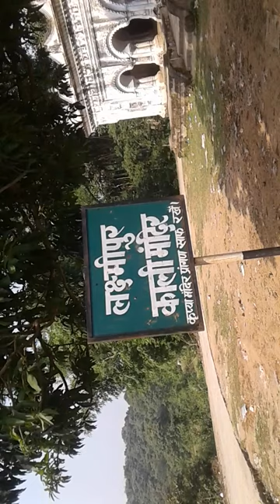500 साल पुराना लक्ष्मीपुर काली मंदिर राजा रानी का घर बहुत पुराना राजा का घर बांका चांदन लक्ष्मीपुर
नमस्कार दोस्तों हमारे यूट्यूब चैनल पर आपका स्वागत है

लक्ष्मीपुर का राजा घर मंदिर तलाब सारे चीज इस वीडियो में आपको देखने को मिलेगा

बांका_चंदन_लक्ष्मीपुर_डैम शिवमंदिर_ राजा_का_गढ़

500 साल पुराना लक्ष्मीपुर काली  मंदिर राजा रानी का घर बहुत पुराना राजा का घर बांका चांदन लक्ष्मीपुर